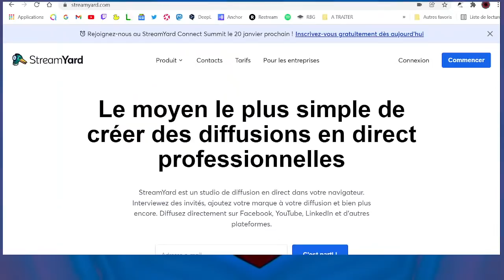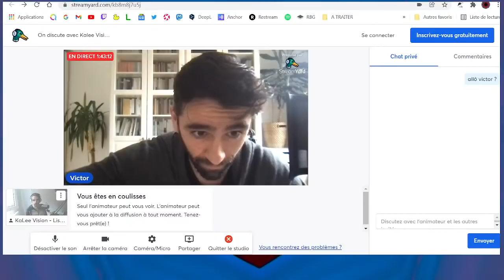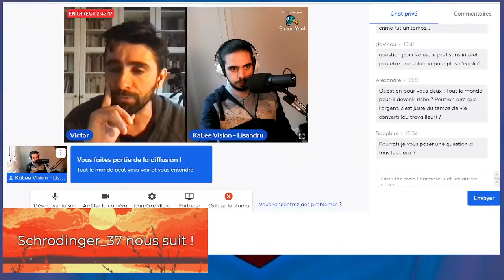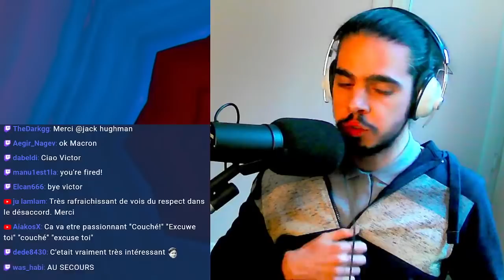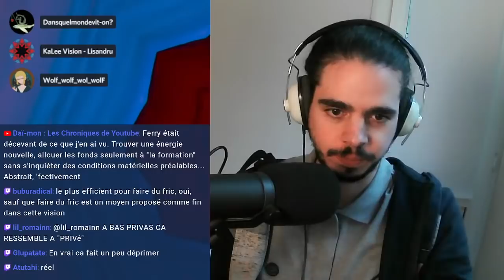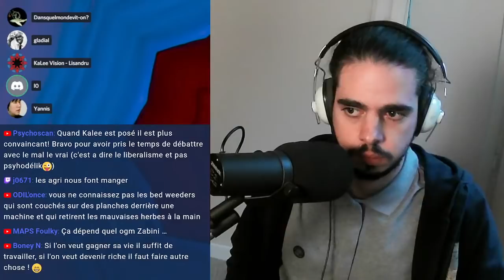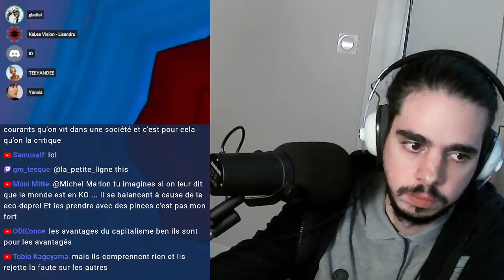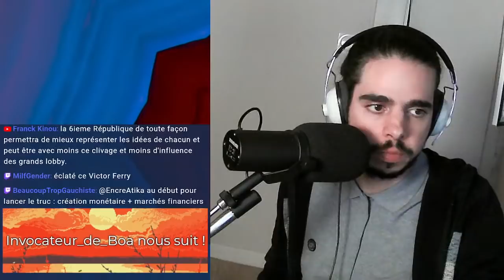Débat avec @VictorFerry - Faut-il Changer de Système ?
Nouveau : faire un DON en CRYPTO à KaLee Vision !
BTC: 3GChwgcVrRw4zwmiNCSAydMV6A2ZKjzFiS
ETH : 0x70Cc73BA064fb5bF1faEd4598B18a7339b4A7Bf5